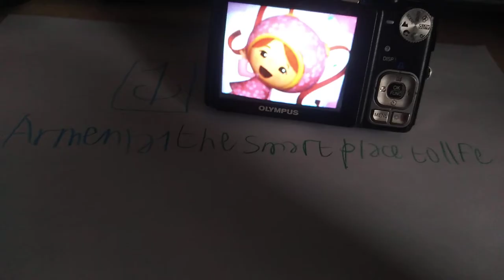Moves at 60 units hr Armenia 1 The smart place to life